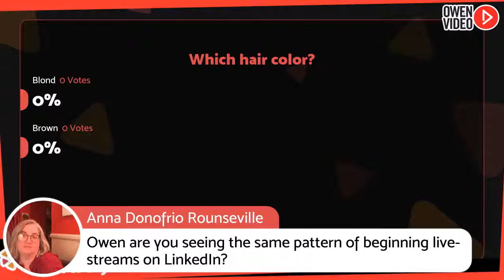Ways to boost your confidence on camera to get more engagement!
Be Confident on Camera 🔥

These video tips will help you grow an audience and explode your livestream show!

Join us as Growth_Coach, Owen Video talks with Judi Fox on ways to boost your confidence on camera to get more engagement!